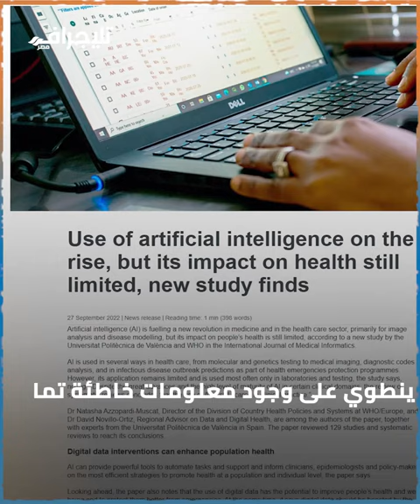تجسس واحتيال.. جرائم أصبحت سهلة مع الذكاء الاصطناعي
"تليجراف مصر".. صحافة تليق بك